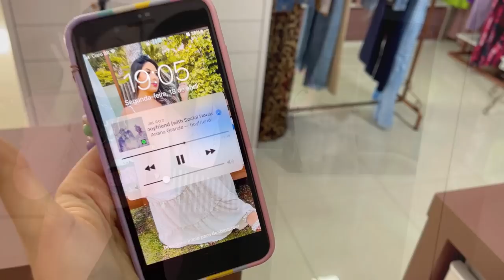VLOG DE COMPRAS NO BRÁS - DEU ZEBRA? Outono | Inverno 2022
E hoje levei vocês comigo nas minhas compras de Abril para a coleção especial Dia das Mães!! Mostrei um pouco como está a coleção no Brás, as tendências, aproveitei pra dar dicas de horários e muito mais!

Espero ter contribuído de alguma forma!! E se quiserem vídeo mostrando as peças que comprei, quanto gastei, já deixa aqui nos comentários que trago pra vocês!!

Com carinho,
Karoline Graciano.